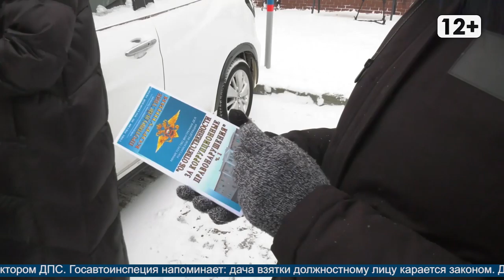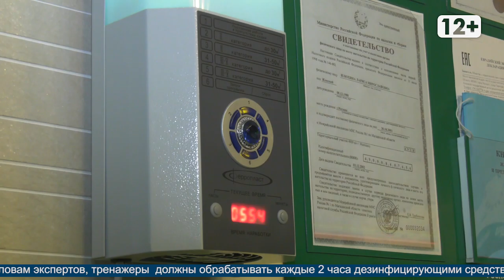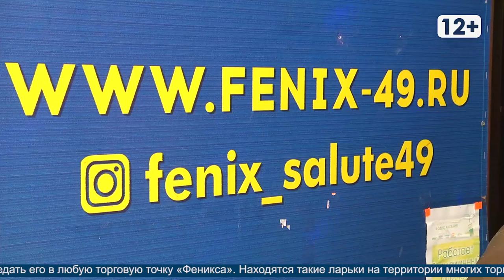Новости Магадана от 9 декабря 2020